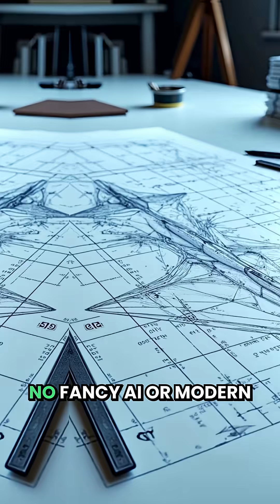The Secret Stealth Fighter the Military Denied Existed for Years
The F-117 Nighthawk: America's Most Classified Aircraft That Didn't "Officially" Exist

When a mysterious triangular aircraft crashed in Nevada in 1988, witnesses described something that looked like alien technology. The Air Force quickly cordoned off the crash site and claimed it was just a routine accident with a conventional fighter jet. But they were hiding one of the most revolutionary aircraft ever built.

This was the F-117 Nighthawk - America's first operational stealth fighter that was so classified, the military denied its existence for YEARS, even after crashes and public sightings.

The F-117's bizarre angular design wasn't an accident. Every faceted surface was mathematically calculated to scatter radar waves, making this diamond-shaped aircraft nearly invisible to enemy detection systems. It looked nothing like traditional planes because engineers completely sacrificed aerodynamics for stealth capability.

Here's the incredible part: this "ghost plane" flew combat missions for seven years in complete secrecy. During the Gulf War, F-117s struck the most heavily defended targets in Baghdad without losing a single aircraft. Enemy radar operators had no idea what was hitting them.

Even more mind-blowing? The F-117 achieved this revolutionary stealth technology using 1970s computer systems. No advanced AI, no modern processors - just brilliant engineering and mathematical precision that seemed decades ahead of its time.

The F-117's story raises a fascinating question: what other classified military aircraft are flying above us right now that won't be revealed to the public for another decade? If the military could keep the Nighthawk secret for so long, what other "impossible" technologies are currently being tested in the Nevada desert?

From black projects to stealth technology, the F-117 proves that sometimes the most incredible military innovations are hiding in plain sight.

What do you think is flying in our skies right now that we don't know about?